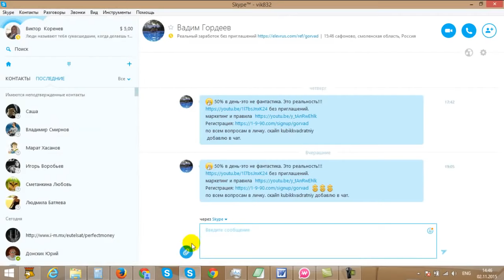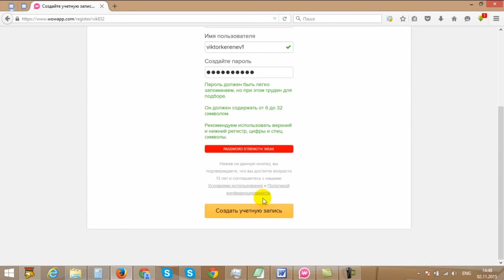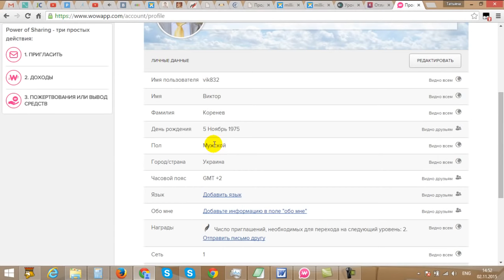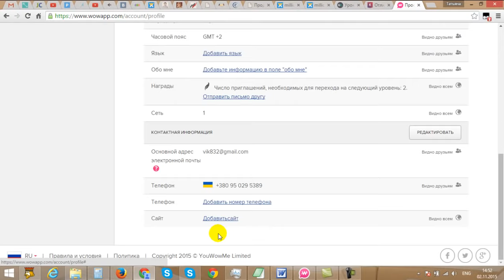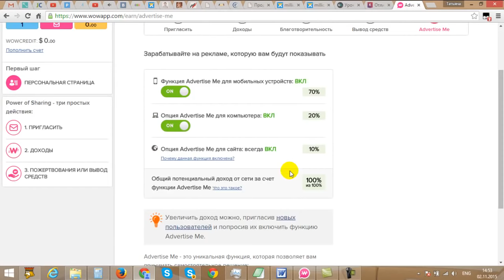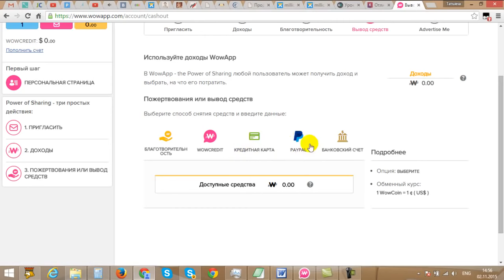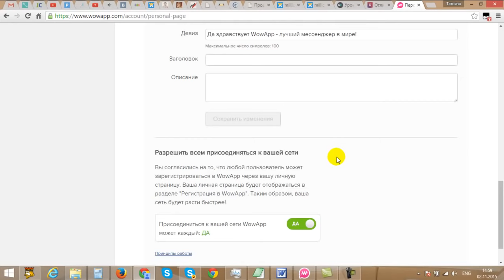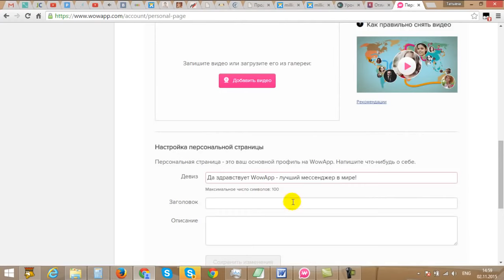Регистрация WowApp регистрация https׃⁄⁄www wowapp com⁄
Альтернатива скайпа!
*WoW App новый мессенджер!
Wow App Приложение работает на мобильных, планшетах и компьютерах. Это совершенно новые возможности общения! Звонки бесплатны! Самое главное, что это приложение работает при очень низкой скорости интернета и приносит доход